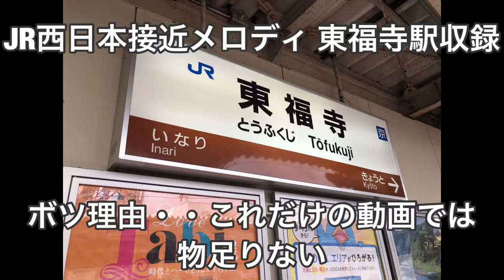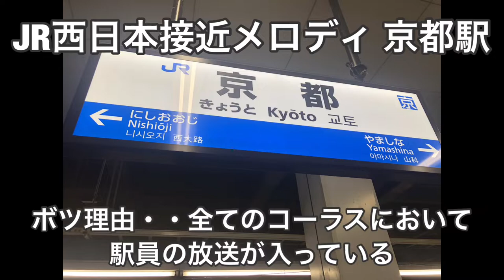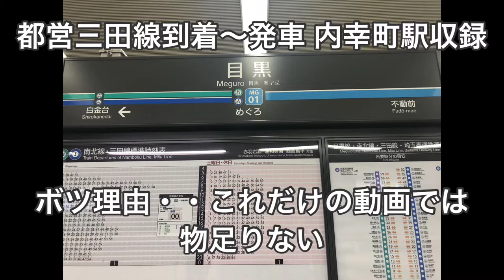短編鉄道動画集 メロディ系多数 第1弾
また使った動画のURLの記載をお願いする場合がありますので、予めご了承ください。

このチャンネルにあげようとして収録したものの、クオリティが低すぎたり、不必要となったものを、この動画に詰め込みました。この動画にあるものも、今後本動画に出来るだけ出せるようにしていきたいと思います。

この動画の紹介
・JR亀山駅接近メロディ有り
・JR東福寺駅接近メロディ
・JR京都駅接近メロディ
・都営三田線到着〜発車 発車メロディー有り
・東京メトロ副都心線平和台駅発車メロディー
・東京メトロ副都心線渋谷駅発車メロディー
・近鉄通勤車両での内宮前放送
・京阪枚方市駅到着放送
・東海道新幹線こだま名古屋到着放送
・名鉄ドア閉岐阜駅収録
・JR京浜東北線ホームドア開